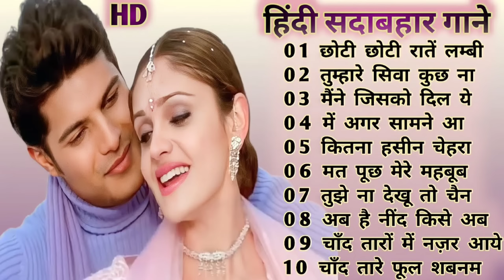Evergreen Bollywood Songs 🌹| Kumar Sanu , Alka Yagnik , Udit Narayan | Romantic Bollywood Songs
Best Bollywood Romantic Songs

Evergreen Romantic Bollywood Songs

Sadabahar Purane Filmi Gane

Evergreen Romantic Hindi Songs